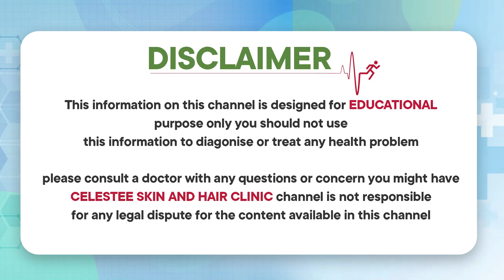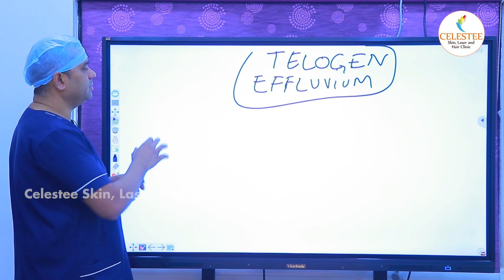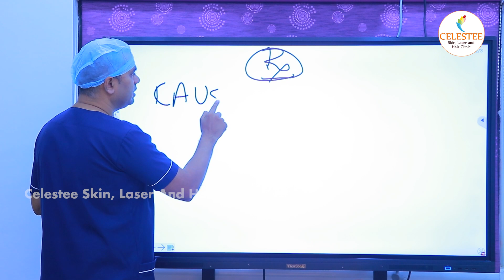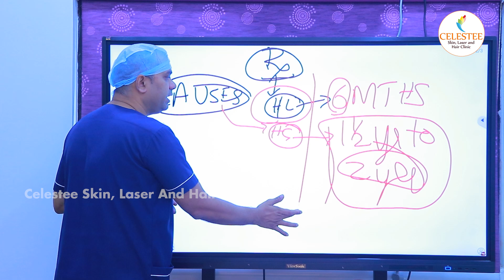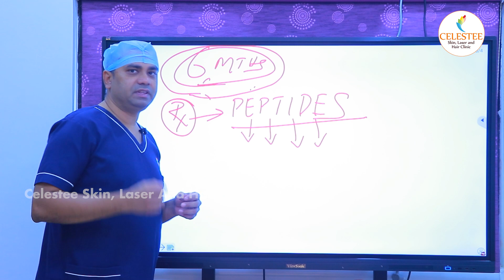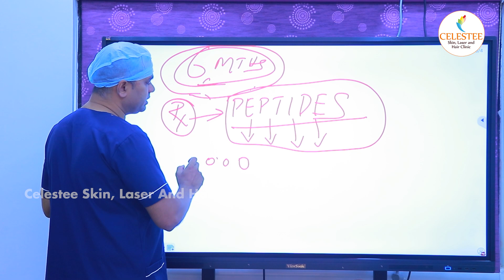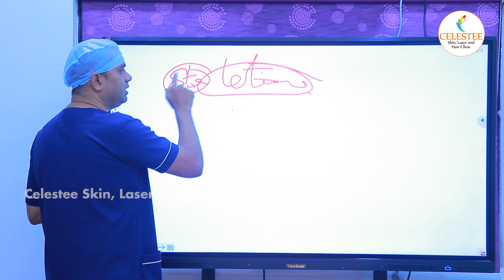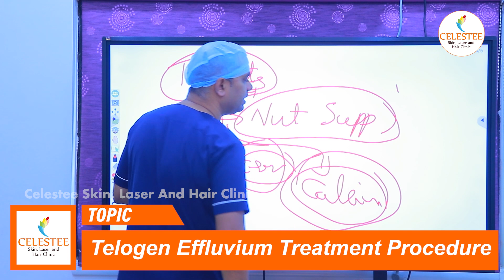జుట్టు రాలడం ఆగాలంటే | Main Reason For Hair Loss | Telogen Effluvium | Celestee Skin And Hair Clinic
* Laser Resurfacing,
* Scar Treatment,
* Wart Removal,
*Photofacial,
* Tattoo Removal,
* Sun Spots,
* Age Spots, And Other Pigmented Lesions,
* Leucoderma Treatment,
* Anti Aging Treatment,
* Botox Injections,
* Glycolic Peel.

Visit us @
443/A 55, Road Number 6, Film Nagar, Hyderabad, Telangana 500096

Regards
Celestee Team